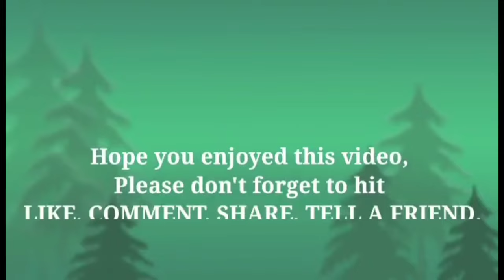PINEAPPLE FRUIT BASKET: My New Trick To Cut and Serve Pineapple With An Awesome Presentation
Fruit Carvings by Jannet - will share tips and ideas about fruit and vegetable carvings. Such as how to carve a portrait on watermelon, how to carve/sculp 3D Carvings on pumpkin and watermelon , how to carve other fruits/vegetables into flowers and garnishes and how to hand carve melon baskets.

MABUHAY ! !  My name is Jannet Michael and I love everything about ART but I'm obsessed of fruit and vegetable carvings. Hope you will be entertain by my vlog videos and inspire you to be the best master carver someday.

                                                 H A P P Y   C A R V I N G    ! ! !